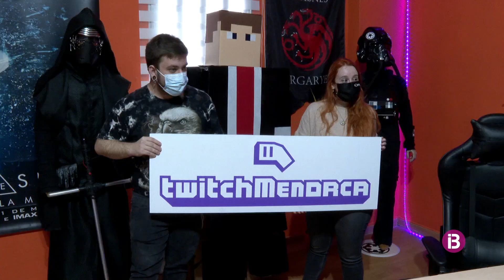Menorca es converteix en l'escenari virtual d'una sèrie del popular videojoc 'Maincraft'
Es tracta d'una iniciativa de la comunitat TwitchMenorca que convoca 30 'streamers' per rescatar l'illa d'un virus zombi